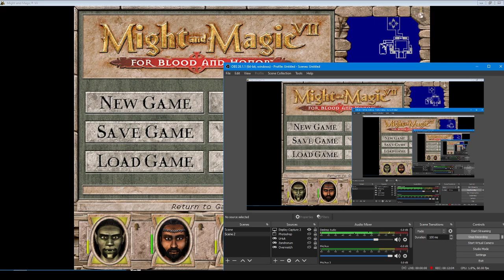Visiting the Gachi Club (modded MM7)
playing through a fren's little mm7 mod
heh heh